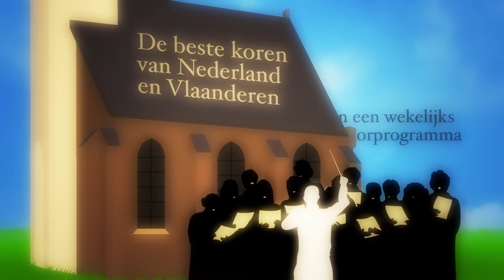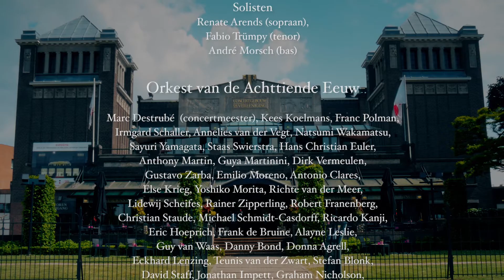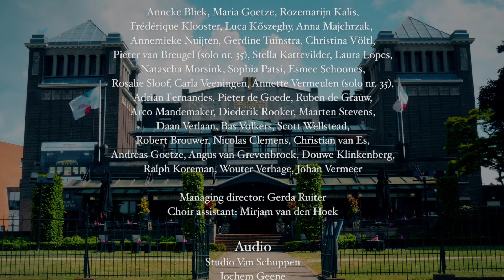Haydn - DIE SCHÖPFUNG (fragm) - Laurens Collegium & Orchestra of the Eighteenth Century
Joseph Haydn (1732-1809) - Die Schöpfung (The Creation) - fragments

Choir: Laurens Collegium (part of Laurens Vocaal)
Orchestra of the Eighteenth Century
Wiecher Mandemaker - conductor

Renate Arends - soprano
Fabio Trümpy - tenor
André Morsch - bass

Live recording - 21 May 2015
Concert hall De Vereeniging, Nijmegen, The Netherlands
TV broadcast Dutch classical music channel Brava